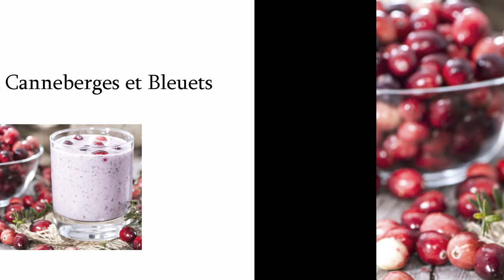Recette Smoothie Canneberges et Bleuets